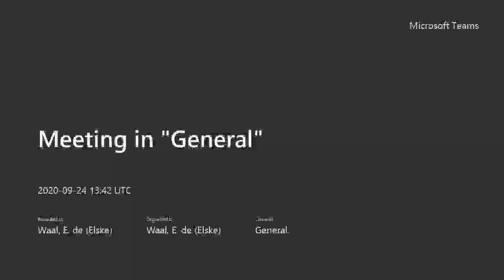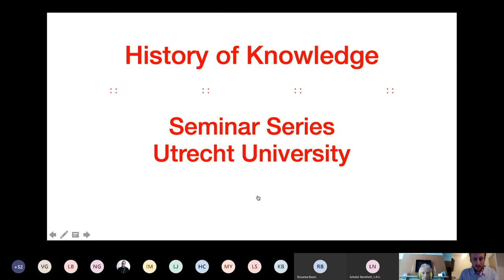History of Knowledge Seminar with prof. Peter Burke 24 Sept 2020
Prof. Peter Burke on 'Local Knowledge(s)' in the History of Knowledge Seminar Series @ Utrecht University.

The series is organized by Lukas Verburgt and Elske de Waal, with the support of the Descartes Centre, Utrecht.